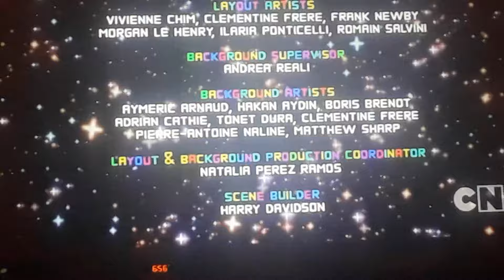The Amazing World of Gumball Credits (Cartoon Network Canada airing)